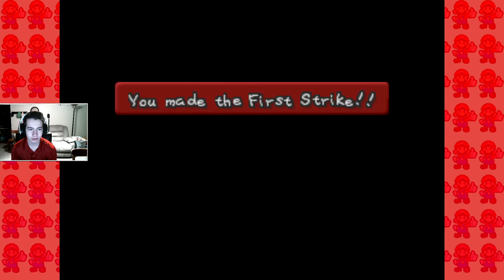Paper Mario 64 - #18 - OM NOM BOO BORGER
In today's episode, Tubba Blubba makes a nasty borger out of a boo!